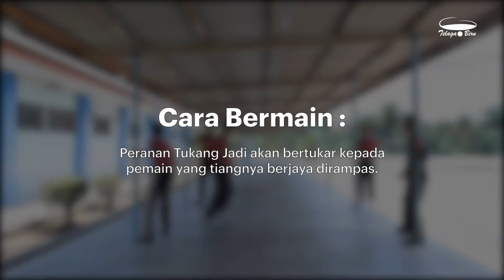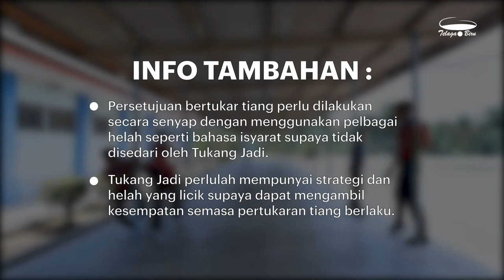Permainan TIANG EMPAT (PJT4U5: Rekreasi Dan Kesenggangan)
PJ KSSM Tingkatan 4 Unit 5: Rekreasi Dan Kesenggangan
Permainan Tradisional Tiang Empat

Credit To:
(Sumber Video)
Kementerian Pendidikan Malaysia
Telaga Biru Sdn. Bhd.
Buku Teks PJPK KSSM Tingkatan 4

Standard Kandungan:
1. Melakukan aktiviti rekreasi dan kesenggangan.
2. Mengaplikasikan strategi dan idea kreatif dalam aktiviti rekreasi dan kesenggangan.
3. Mematuhi dan mengamalkan elemen pengurusan dan keselamatan.
4. Menunjukkan keyakinan dan tanggungjawab kendiri semasa melakukan aktiviti.
5. Berkomunikasi dalam pelbagai cara semasa melakukan aktiviti.
6. Membentuk kumpulan dan bekerjasama dalam kumpulan.
7. Memahami dan mengaplikasikan etika dalam sukan semasa melakukan aktiviti fizikal.

Salah satu permainan tradisional yang popular dimainkan oleh kanak-kanak dan masyarakat sehingga kini pada waktu senggang ialah Tiang Empat. Permainan ini juga dikenali sebagai permainan Minta Api.
Dalam permainan ini, pemain akan menunjukkan kepantasan dan kelajuan merebut tiang sesama mereka. Pemain perlu bijak menyusun strategi dan sentiasa berkomunikasi bagi memastikan kekal mendapat tiang mahupun bertukar menjadi perebut tiang (Tukang Jadi).
Pada waktu dahulu, permainan ini dimainkan di bawah rumah yang mempunyai banyak tiang. Jika tiada tiang, pemain akan mencari batang pokok untuk dijadikan tiang. Kini, permainan ini dimainkan di koridor atau laluan pejalan kaki di sekolah yang mempunyai banyak tiang.